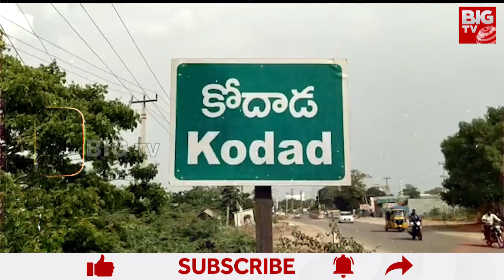Huzurabad Constituency & Kodada Constituency | Telangana Elections 2023 | పందెం కోళ్లు | BIG TV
Huzurabad Constituency & Kodada Constituency | Telangana Elections 2023 | పందెం కోళ్లు | BIG TV Telugu News Channel

BIG TV Telugu News is a 24/7 LIVE news channel on the digital platform, with Exclusive news, Breaking news, Political News, Exclusive interviews, Entertainment updates, press meets, Devotional Updates, Sports updates, live updates, and discussions are just a click away.

✅ BIG TV APP:
BIG TV Telugu News channel telecasts hourly Telugu news bulletins and  special news bulletins, with the support of 300 India wide reporters in every constituency of the Telugu states of Telangana and Andhra Pradesh, in addition to bureaus in Hyderabad Visakhapatnam and Mumbai.